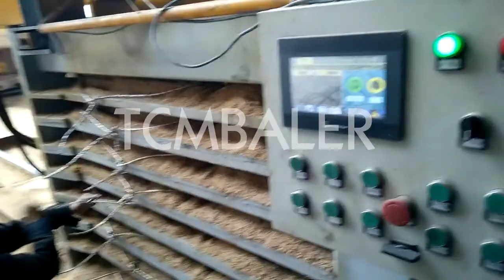Husk baling machine in india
TCM BALER TCMBALER is a professional hydraulic press baler machine manufacturer and supplier in China for more than 20 years, and we can offer rice husk baling press baler for sale with a cheap wholsale factory price for our customers without any agent or dealers if you wanner buy our baler press machine.

Shlok Rice Husk Baling Machine at Rs 450000 piece Baling Namibia, Rice Husk Baling Machine Buy Baling Machines at best price of Rs 450000 piece from Shlok Steel Corporation. Also find here related product comparison ID: 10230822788 IndiaMART Gradeall Baling Machines Baling Machine Latest Price, Sri Lanka, Mild Steel & Stainless Steel 20 Hp Coconut Husk Baling Machine, 15 Ton 20 Ton, Model Name Number: Essarchbm. ₹ 18 Lakh. Essar Engineers. Steel 7 Hp PVC Baling Machine, Capacity: 350 Kg Per Hour, Model Name Number: Csm 200 fully Auto. Santec Baling Press Machine 60 Ton Scrap Baling Press Botswana, Vertical Bailing and Bagging Machine for Rice Husk offered come backed by advanced technology support so as to offer ideal compression support during baling process and well manage the packaging requirements of small, loose materials in a more convenient sinobaler Coir pith processing equipment Manufacturer, Coconut Malawi, Coir Pith Processing Machine. 650 GMS Coir Pith Briquetting Machine. Coir Pith Dryer Machine. Coconut Husk Processing Machine. Coir Fiber Baling Machine. Coconut Fiber Extraction Machine. Coconut Food Processing Machine. Coconut Milk Processing Machine. Desiccated Coconut Powder Processing Machine. FABTEX Baling Press Machine 60 Ton Scrap Baling Press Albania, Country of Origin. Made in India. double cylinder hydraulic baling machine are one of the aim industries most popular down stroke balers, double cylinder hydraulic baling machine which are put to great use in the compact baling of agriculcture nette , mosquito nette , leno bags , shed nette , fabrics , wovensack small bags. . Xtbaler Processing Machine,Peat Block Making Machine,Coconut Italy, We are engaged in manufacturing 5kg coir pith block making machines that are made in adherence to industry standards. The machine is fabricated using top grade raw materials and advanced technology. We also test the machine on various parameters to ensure a hassle free experience. Model. Essar5KGCocoChipsBlock. JEWEL Fibre Baling Machines Fiber Baling Machine Exporter Britain, We are one of the prominent manufacturers, suppliers and exporters of a wide range of Fibre Baling Machines. The machines offered by us are manufactured in compliance with the international standards and norms using high grade raw material and advanced technology. These machines are widely appreciated by the clients for their features like rugged skbaler Coir Fibre Baling Machine in Coimbatore, Tamil Nadu Get Qatar, All India. Coimbatore. Watch Video. ESSAR CFBM Automatic Hydraulic Coir Fiber Baling Machine, Model: Essarcfbm. ₹ 29.6 Lakh Number Get Latest Price. Max Force or Load: 200 TON. Model: ESSARCFBM. Automatic Grade: Automatic. Production Capacity: 10 to 12 120 KG Bales Per Hour. Diloya Hydraulic Baling Press Machine Manufacturers extract Kyrgyzstan, hydraulic baling machine for waste paper & scrap plastic rice husk press and packing machine alfalfa grass baler hay baler bagging baler machine for compressing leaf like Ginkgo biloba,Stevia,Moringa leaves,etc. plastic bottle compression machine tradeindia Occ Baler Machine In India Tcmbaler Denmark, We have been exported our hydraulic baling press machine, hydraulic shear machine, shredder machine and granulator machine to many countries such as Australia, New Zealand, Singapore, Indonesia, Thailand, Malaysia, Japan, Korea, India, South Africa, UK nkbaler Coir Fiber Extraction Unit Kumaran Coir, Pollachi North Korea, Fiber Extraction Unit. Husk Crusher. 10 HP 7.5 HP (Power) 25000 Husks 8 hrs. Crusher is used to reduce the hardness of the husk. This is first process in De Fibering Unit. Two rollers are connected with Gear Box and Motor. Read more. Defibering Machine.